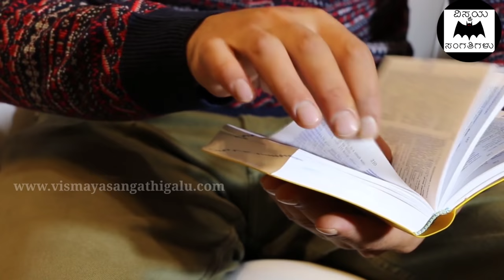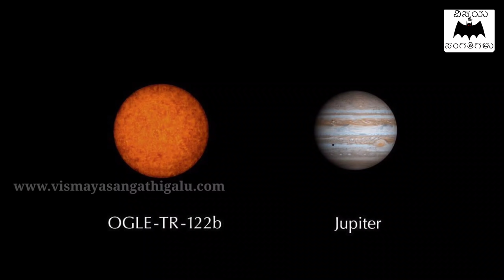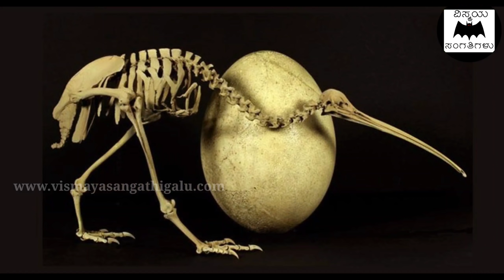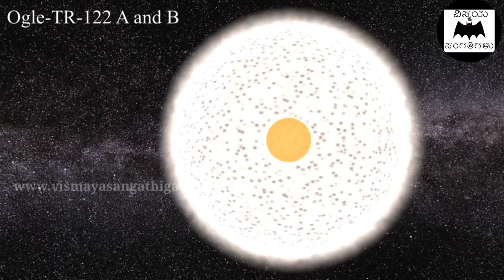ಪ್ರಾಚೀನ ಭಾರತದಲ್ಲಿ ಇದ್ದ ಪ್ರಸಿದ್ಧ ವಿಶ್ವವಿದ್ಯಾಲಯಗಳಿವು..!! - vismaya sangathigalu episode 37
In this video, we are explaining about the vismaya sangathigalu episode 37